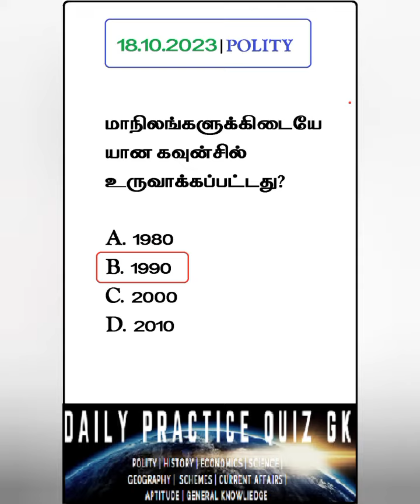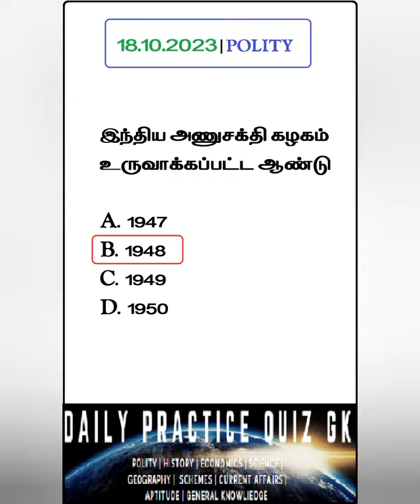18.10.2023 | அரசியல் | கேள்வி & பதில் @Daily-Practice-Quiz-GK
Daily Question & Answer
Daily Practice Quiz GK
Daily Practice Quiz Answer
Daily Polity Quiz & Answer
Daily History Quiz & Answer
Daily Economy Quiz & Answer
Daily Science Quiz & Answer
Daily Scheme Quiz & Answer
Daily Current Affairs Quiz
Daily Aptitude Quiz
UPSC Exams
SSC Exams
TNPSC Exams Group1
TNPSC Exams Group2
TNPSC Exams Group4